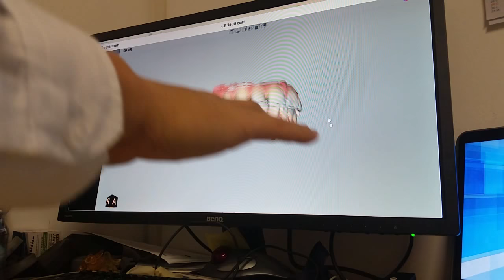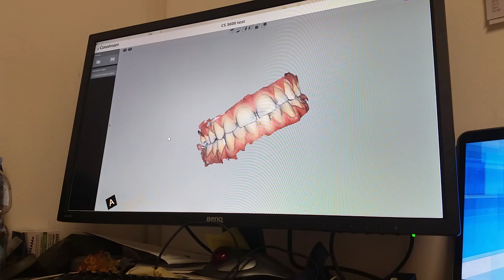Dental Motion mouse less TESTS